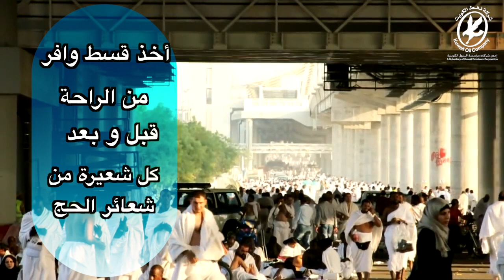نصائح لحجاج بيت الله الحرام